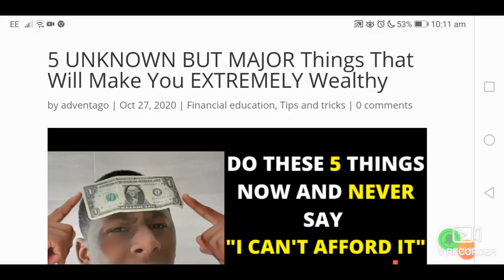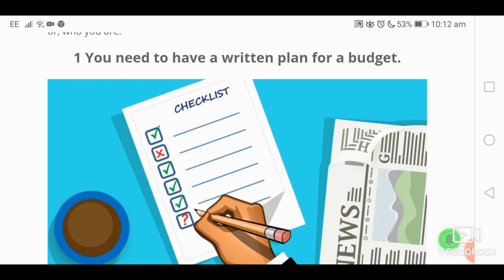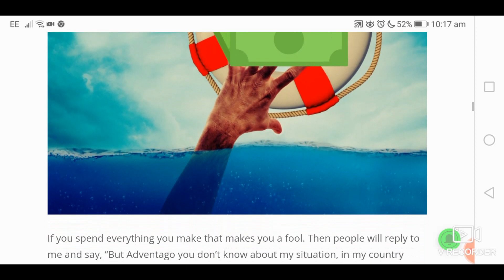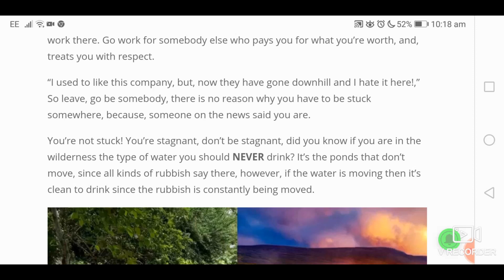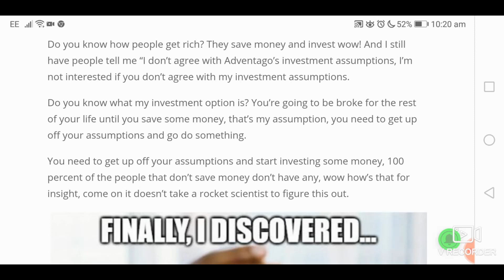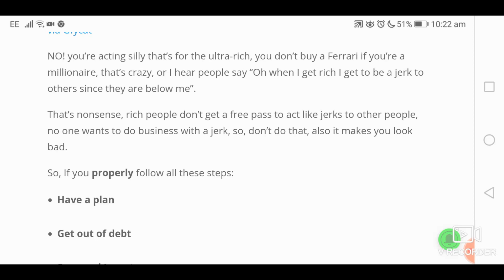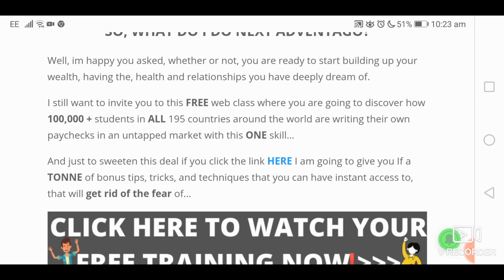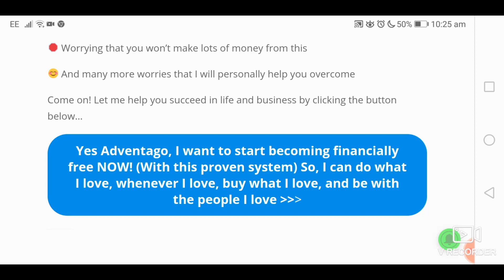5 UNKNOWN BUT MAJOR Things That Will Make You EXTREMELY Wealthy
Click HERE to...Become financially free NOW! (With this proven system) So, you do what you love, whenever you love, buy what you love, and be with the people you love

Now, the stuff we teach here, and, have broken our backs to research is proven, It’s no longer an opinion, it’s no longer a theory.🧠

So when I hear people say “Oh I don’t agree with Adventago’s advice”, Well that would make you wrong.😐

And I know there are people out there that are getting their fingers fired up, ready to type a response back in retaliation to what I just said.🔥

And, it’s always humorous to me, to see people who are broke on social media, rambling on about the advice I give.

Or some unknown person, who is probably deep in student loan debt writing a long Reddit post about me.📝

That’s humorous, because it’s silly, here’s the advice that we give you, if you do these 5 things, from the Bible and your grandmother, you will win with money, 100 percent of the time.📚

Now, I don’t exactly know how long it will take you, and, I don’t know what wins with money will mean to you, because, I cannot predict your income, and, I cannot predict the tragedies that you will have to overcome.💲

But, subject to your income, to tragedy, ratio to the extent you do these 5 things you will win with money, and, you will become wealthy no matter where you are, or, who you are. 😲

,What is the fastest way to be rich? ,How can I get rich with no money? ,What do rich people invest in? ,41 items that could make you rich ,how to become rich overnight ,how to get rich from nothing ,how to become wealthy in 5 years ,how to be rich and successful ,how to become rich with no money ,how to get rich quick for free ,how to get rich in short time,”the dave ramsey show\”,\”budget money debt cash\”,\”real estate\”,\”insurance\”,\”how to make money\”,\”dave ramsey\”,\”save\”,\”credit card\”,\”compound interest\”,\”buying house\”,\”buy\”,\”snowball\”,\”five things that will make you wealthy\”,\”money\”,\”wealth\”,\”rich people\”,\”rich\”,\”how to become rich\”,\”how to get rich\”,\”how to become a millionaire\”,\”success\”,\”motivation\”,\”personal development\”,\”poor people\”,\”dave rant\”,\”rant,